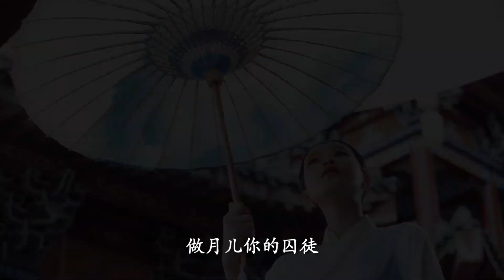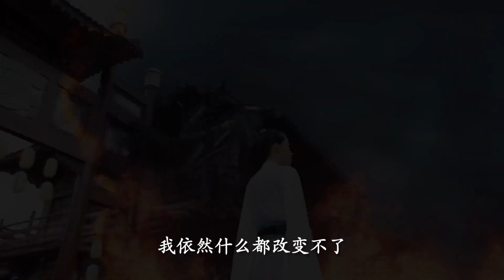《今夕何夕/Twisted Fate of Love》孙怡金瀚重启三世爱恋｜孙怡 金瀚 檀健次 罗秋韵 余承恩 张志坚【捷成华视偶像剧场】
《今夕何夕》
导演：卫翰韬、徐惠康
主演：孙怡、金瀚、檀健次、罗秋韵、余承恩、张志坚
集数：43集

剧情简介：
大胤年间，饱受战火之痛的冬月为保苍生，重回战乱前，刺杀引发战乱之祸首陆远潼，“奸臣”冯夕为母族平反算无遗策，与执着刺杀陆远潼的冬月生死相斗又生死相救，情愫暗生，但冯夕的“不择手段”引起冬月误会，冬月的冲动刺杀导致战争提前爆发。冬月再回过去，决定相信冯夕，一同对抗陆远潼，但冯夕却失去了对冬月的所有记忆，这一世冯夕身世浮出水面危机重重，冬月默默守护令冯夕再次爱上了她，冯夕为完成她止战的愿望放弃为母族平反的谋算，与陆远潼同归于尽。痛失所爱的冬月第三次回到过去，救活冯夕并帮助他替母族平反，二人携手打败陆远潼，平息了战乱，还天下以太平。